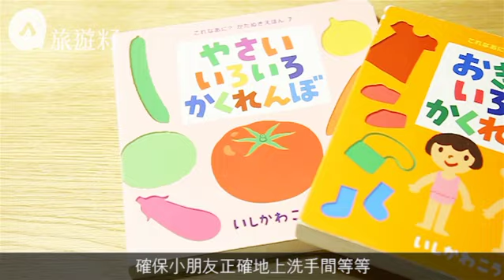日本最受歡迎親子酒店 免費託兒小童設施樣樣齊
【旅遊籽：浪迹遊蹤】
說リゾナーレ熱海是新手爸媽的度假天堂，一點也不為過。基本上一踏入酒店開始，小孩的衣食住行父母都毋須操心。預訂房間時，只要註明攜同小童或嬰兒，入住的房間便會有嬰兒床和防撞膠墊，小童拖鞋、牙刷和浴衣一應俱全，紙尿片、濕紙巾、小童防曬用品，就連奶樽加熱和消毒器都可供租用或購買。